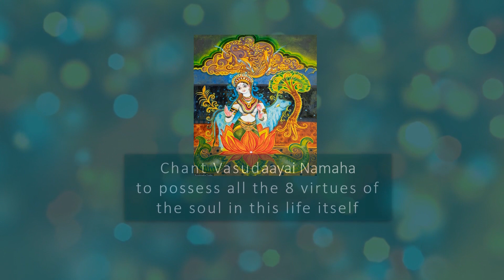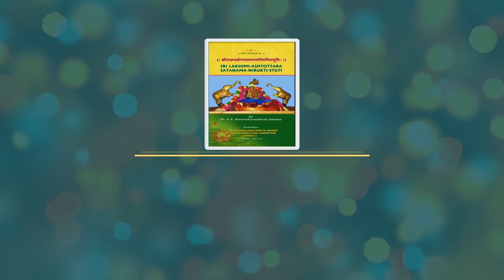।। वसुधायै नमः।। Vasudhaayai Namaha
।।श्रीः।।
Nama - 24
 ।। वसुधायै नमः।।
 Vasudhaayai Namaha

Sanskrit language has a unique way of denoting numbers.
This feature has been used by Lord_Shiva while attributing the 24th Nama of Lakshmi_Ashtotarra_Satanama to Goddess Lakshmi.
And what are the benefits of chanting this Nama?
Listen on to know in detail...